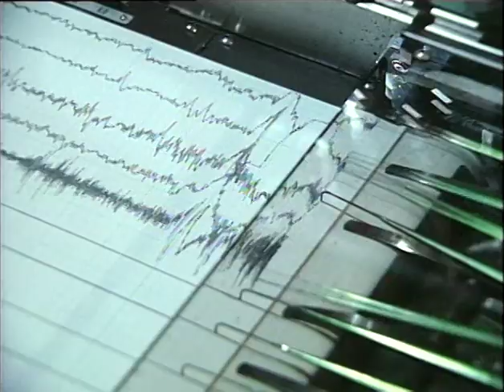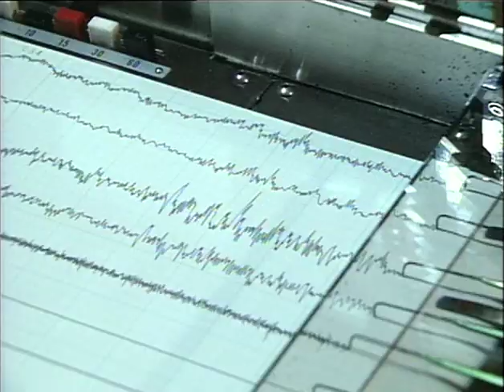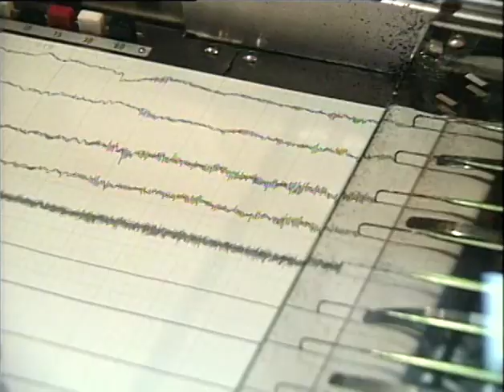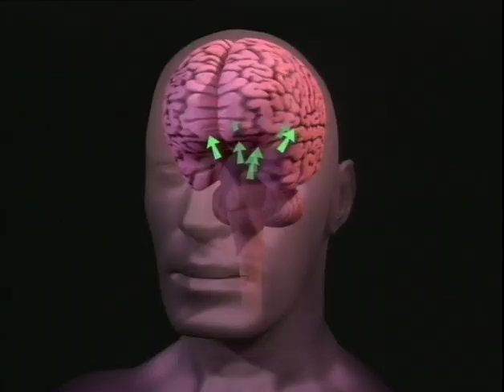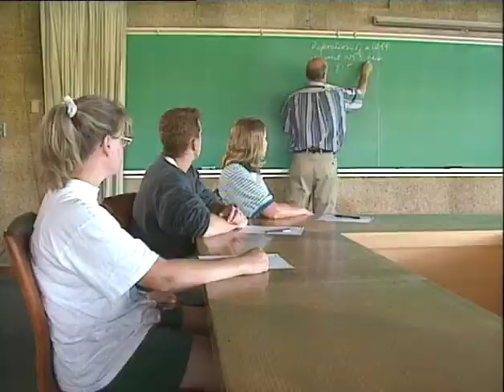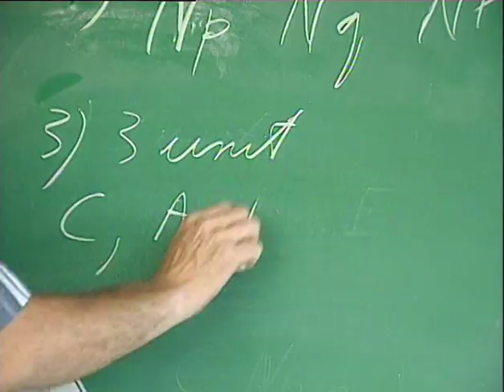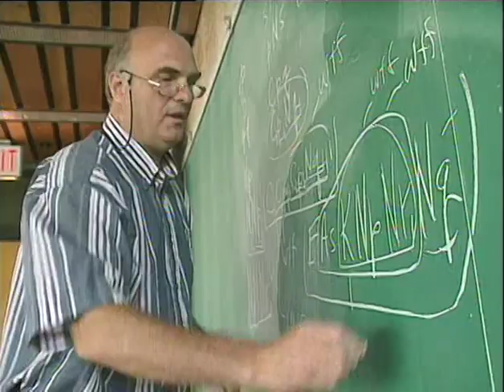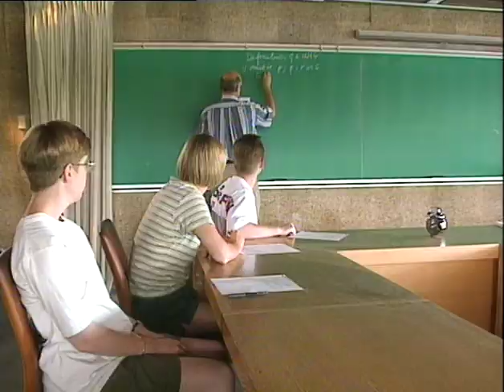SAF - Whats in a Dream.m4v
In this episode of Scientific American Frontiers, host Alan Alda spends a night at Dr. Robert Stickgold's sleep lab at Harvard University to help find out why we dream.